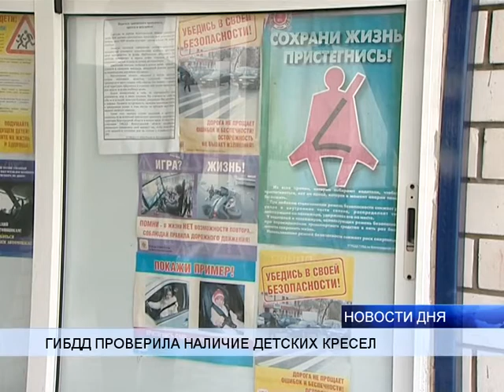ГИБДД ПРОВЕРИЛА НАЛИЧИЕ В МАШИНАХ ДЕТСКИХ КРЕСЕЛ